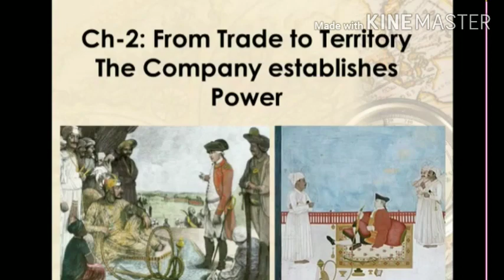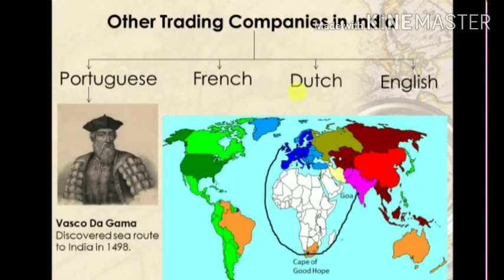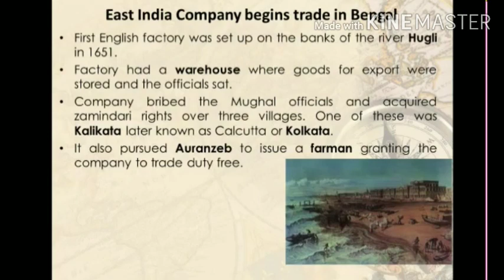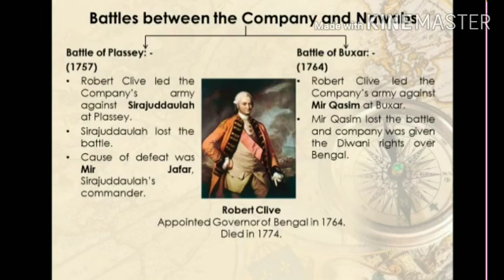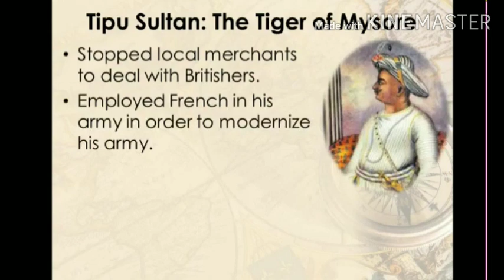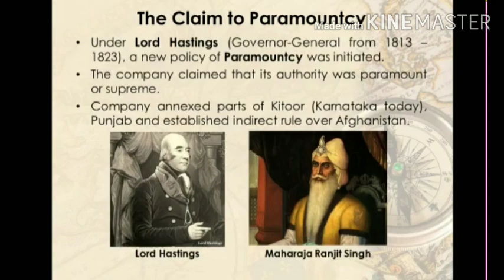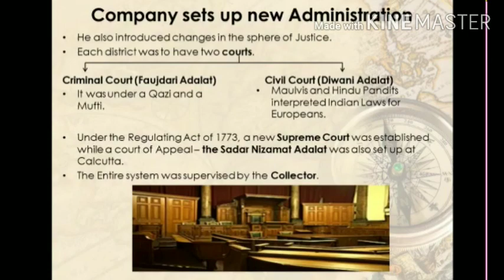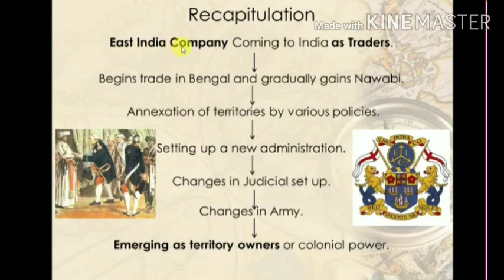CBSE CLASS-8 HISTORY-From Trade to Territory explanation by Ram sir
Kendriya vidyalaya No 2 Calicut